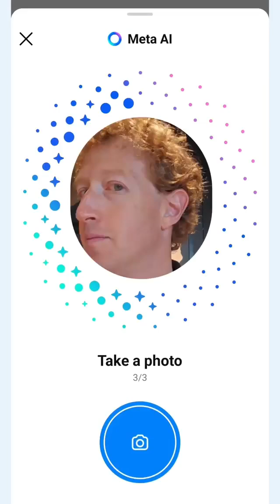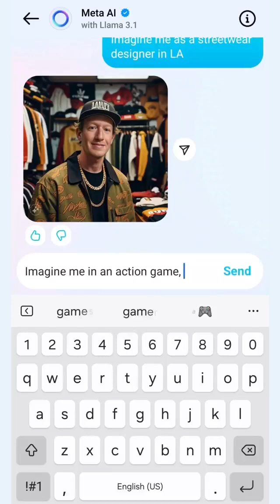Mark Zuckerberg just unveiled Llama 3.1. Their most advanced open-source AI model to date!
Mark Zuckerberg is flaunting more bling than ever, and Meta has just unveiled Llama 3.1, their most advanced open-source AI model to date!

Llama 3.1 is available in three powerful configurations: 8B, 70B, and a staggering 405B parameters.

Supporting eight languages—English, German, French, Italian, Portuguese, Hindi, Spanish, and Thai—Llama 3.1 boasts a massive 128K context window, enabling unparalleled comprehension and performance.

This model excels in coding, solving math problems, and tackling intricate tasks with ease.

Meta has also ramped up safety and security with features like Llama Guard 3 and Prompt Guard.

This marks a significant leap forward for open-source AI!